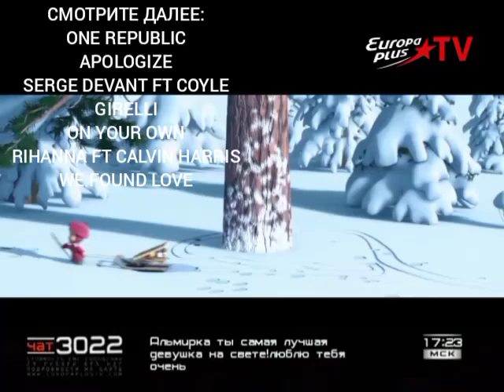Фрагмент эфира Europa Plus TV (18 февраля 2012)